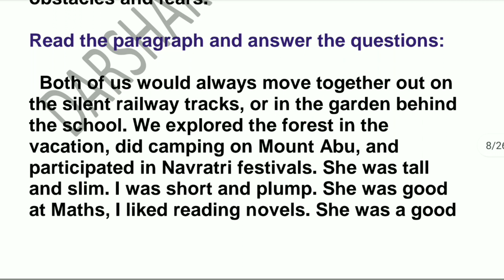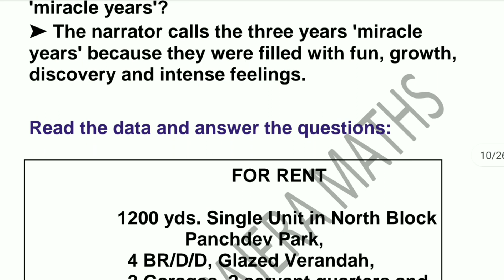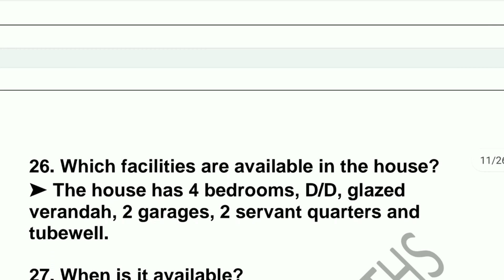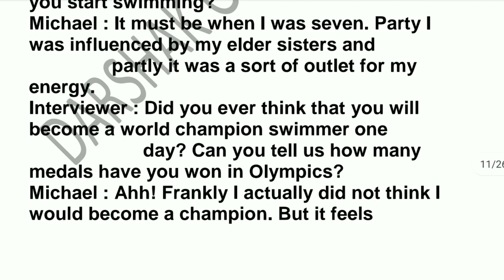Class 10 | Gala Paper | English | Paper 4 | Solution | Section B | 2023 Board Exam